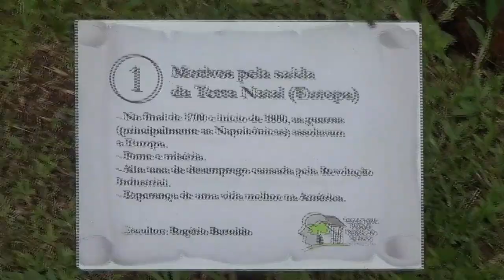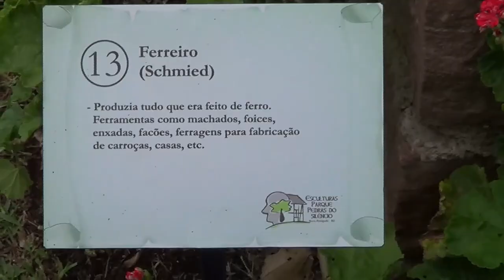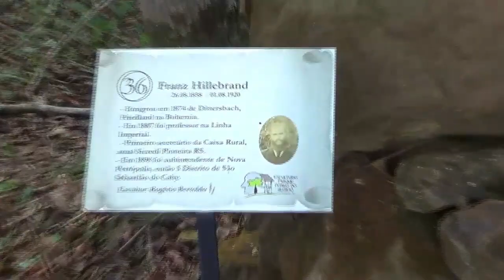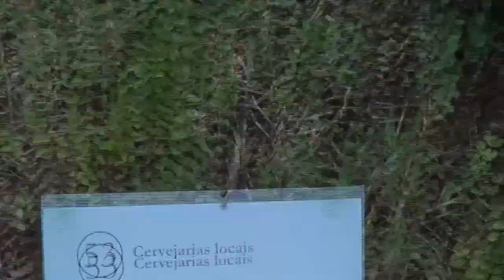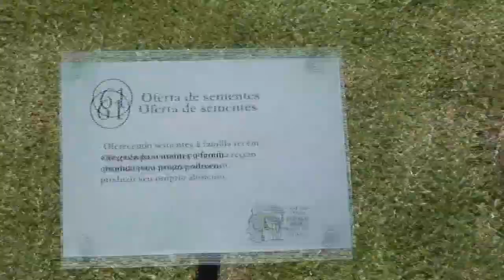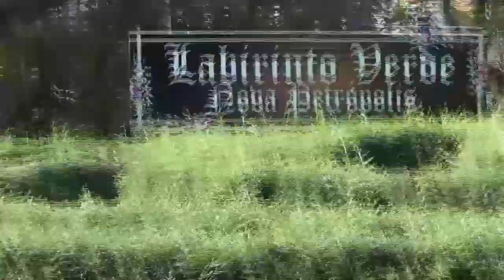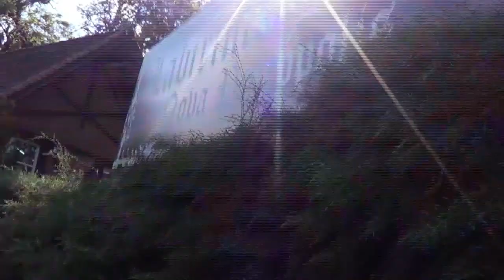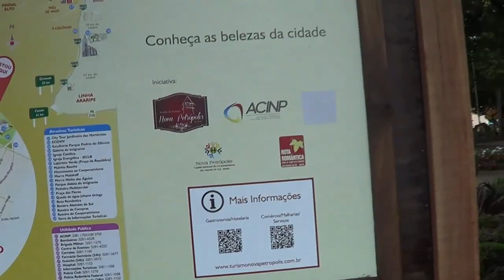2016 11 10 - Deixando Canela/RS e Gramado/RS - Rumo à Nova Petrópolis/RS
Passeando pelo Rio Grande do Sul.
Dia 10 - Deixando Canela e Gramado!! Agora, Nova Petrópolis. Pedras do Silêncio e Labirinto Verde.

 Feito com o Clipchamp.